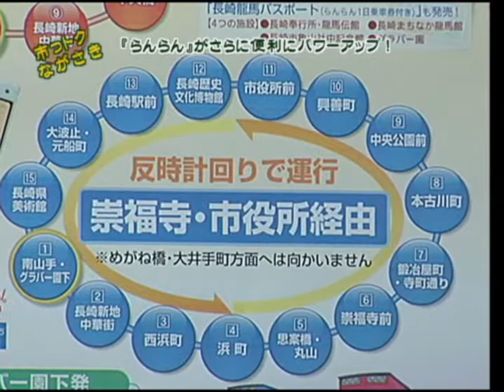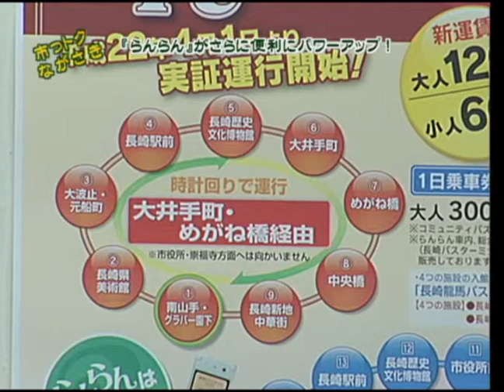市っトクながさき3月18日分「らんらんがさらに便利にパワーアップ」①.wmv